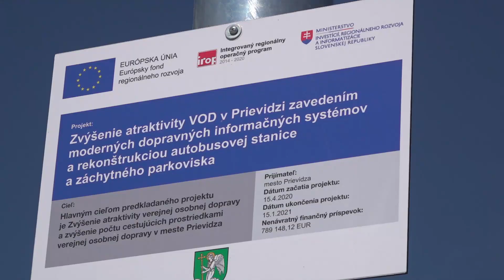Nie je skolaudované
Záchytné parkovisko v predstaničnom priestore na tzv. 9. koľaji  v Prievidzi je už hotové. Parkovať sa na ňom ale ešte nemôže. Ľudia sa pýtajú prečo?